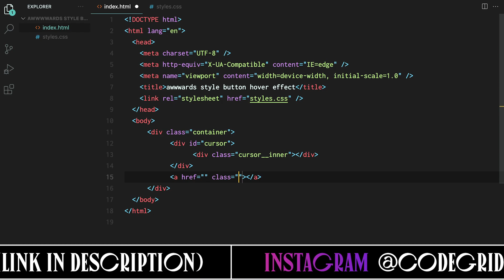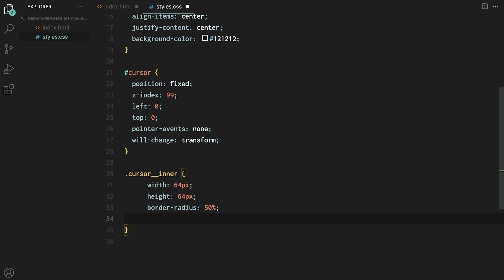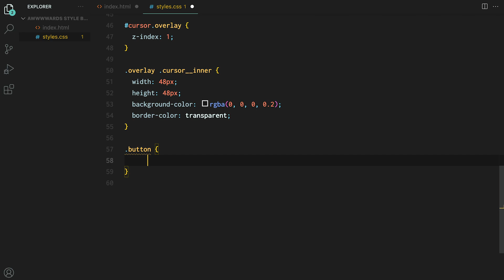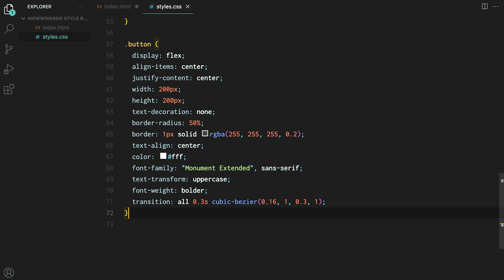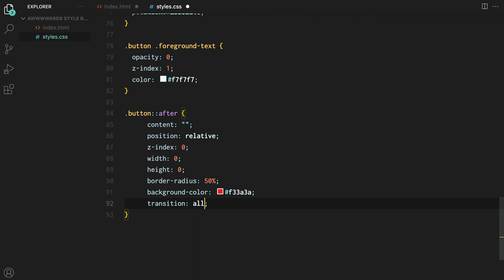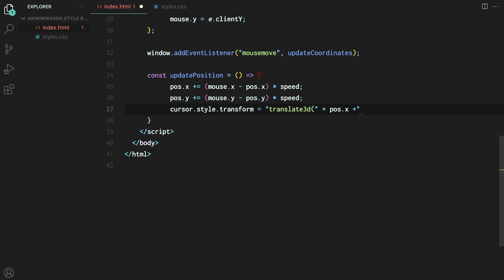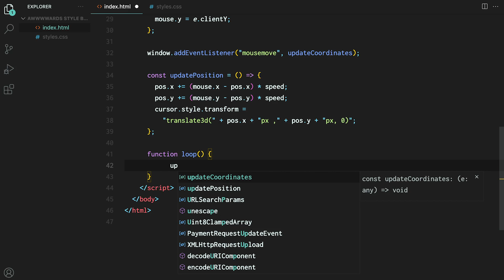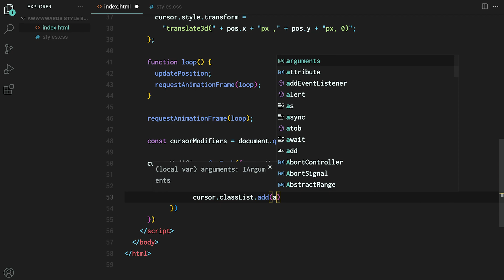Minimalist Button Hover Effect CSS | HTML, CSS & JavaScript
Custom cursors and button hovers certainly have become a big trend in web development in 2021-22. In the following tutorial, we will see how you can create custom cursor with animation on button/link hover.